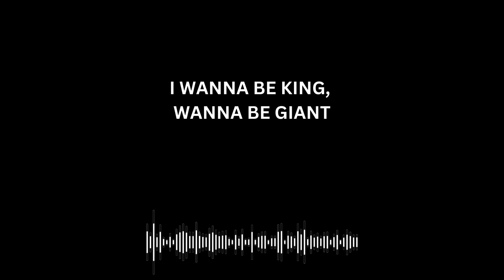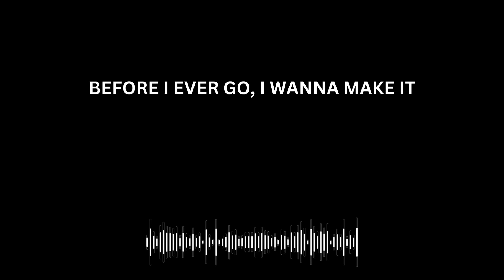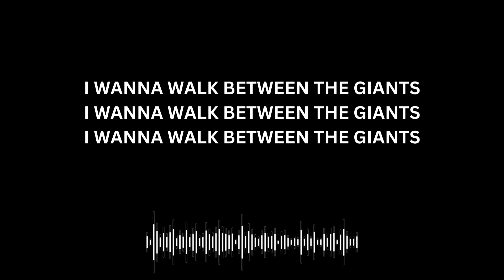DINOTELLO - GIANTS (Lyric Video)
I discovered something new.
An AI Music Generator!
Curious how it works?

Lyrics by Dinotello.